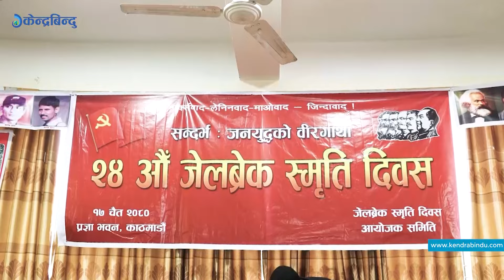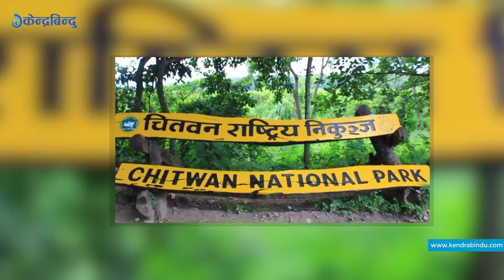रवि लामिछानेले इलाम २ मा बजाए घण्टी, नौ वर्षमा तयार भएको पुल राष्ट्रपतिद्वारा उद्घाटन II Rabi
रवि लामिछानेले इलाम २ मा बजाए घण्टी, नौ वर्षमा तयार भएको पुल राष्ट्रपतिद्वारा उद्घाटन II Rabi lamichhane